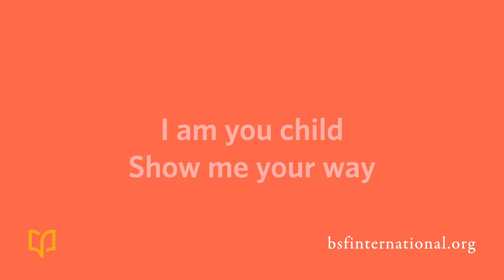Good Morning, God